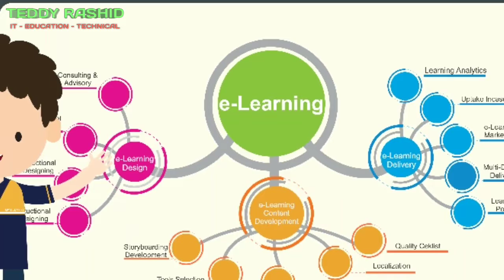E - Learning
Apa itu E- Learning